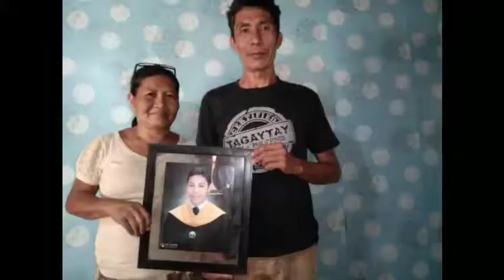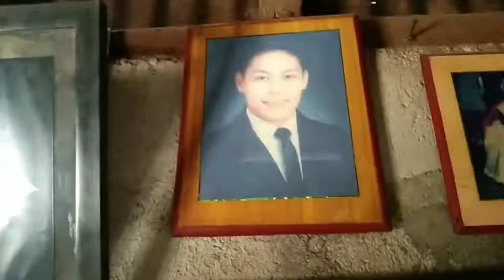DAHIL SA BASAHAN MAG ASAWA NAPAGPATAPOS NANG KOLIHIIYO MAG ASAWANG JOSIE AT VIOLITA ARIOLA PLS WATCH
nakaka proud ang mag asawang ta tay Josie at nanay ariola napagpatapos nang kolihiyo sa kanilang anak na panganay at nagpapaaral pa nang kolihiyo dahil lang sa paglalako nang basahan. panuorin maantig ang inyo mga puso at meron silang panawagan.